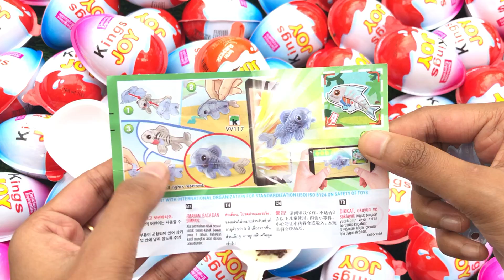300 Yummy Kinder Surprise Chocolate - A lot of candy / Very Yummy Kinder JOY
Thank your watching 300 Yummy Kinder Surprise Chocolate - A lot of candy / Very Yummy Kinder JOY

NEW! A LOT OF KINDER SURPRISE EGGS TOY (KINDER JOY)
 Kinder Surprise Eggs, ASMR Satisfying Video, A Lot of Kinder Joy Chocolate
 Yummy Kinder Surprise Chocolate / Very Yummy Kinder JOY / a lot of candy
New Kinder Joy Opening with jungle toys Surprise Eggs  Opening Kinder Surprise Egg and HUGE JUMBO Mystery Chocolate Eggs LOT'S OF CANDIES, KINDER JOY SURPRISE EGGS AND MORE CHOCOLATE
asmr vlogx,candy opening,asmr videos, lollipops opening,king spider,candy,lollipops,spider,